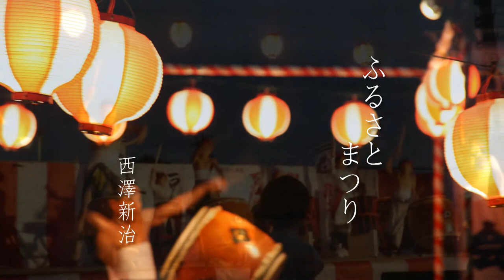「ふるさとまつり」西澤新治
美しい日本の心、人の営みの美しさを唄う、西澤新治の第４弾「ふるさとまつり」がリリースされました。